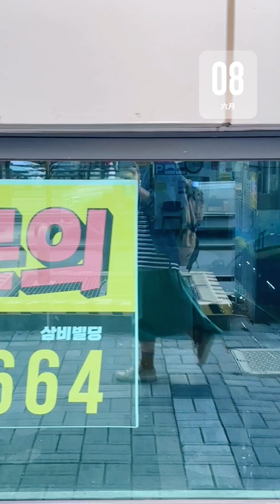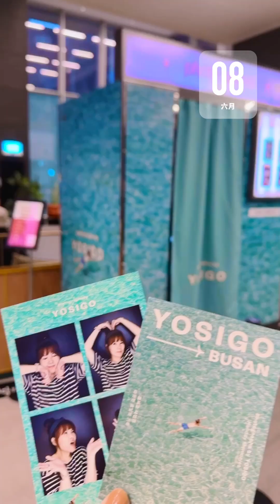釜山第八天：鄉村咖啡、和平批發市場、元祖奶奶章魚、嚇三同咖啡、教保文庫釜山店 Kyobo、A twosome place 咖啡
釜山第八天：커피볶는 （鄉村咖啡）、和平批發市場、元祖奶奶章魚、하삼동커피 嚇三同咖啡、教保文庫釜山店#Kyobo、A twosome place 咖啡

走超多路的…呼 掌聲鼓勵鼓勵😉